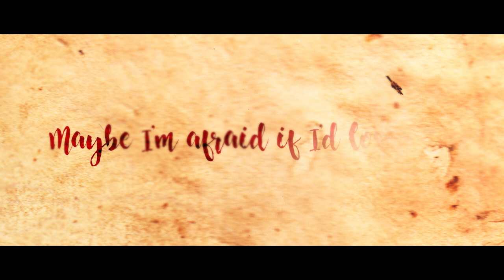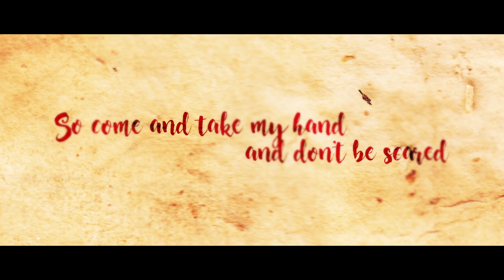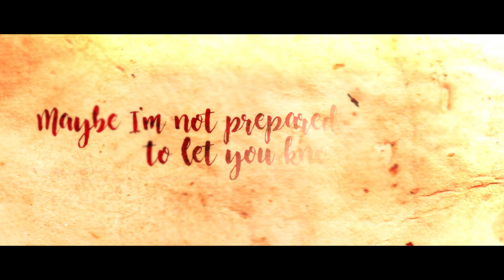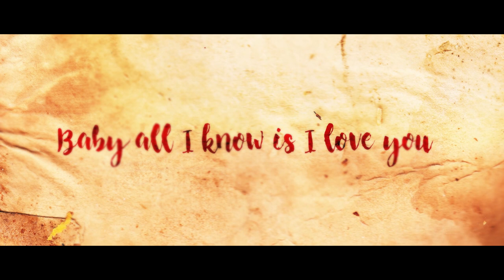HEY (Lyric Video) - Margaret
OFFICIAL LYRIC VIDEO of HEY by MARGARET

🎵Baby all I know is I love you..🎶

HEY is a story of love, but not the happily ever after kind. It’s about being in love with someone but also being very afraid to take the step. It was not written as a confession, but more of how he envisions himself saying what he could have said back then. The writer wasn’t looking for his feelings being reciprocated – even he knows it’s too late for that. It’s entitled Hey because really, it was all there was left to say. It such a loaded word, despite it being short.